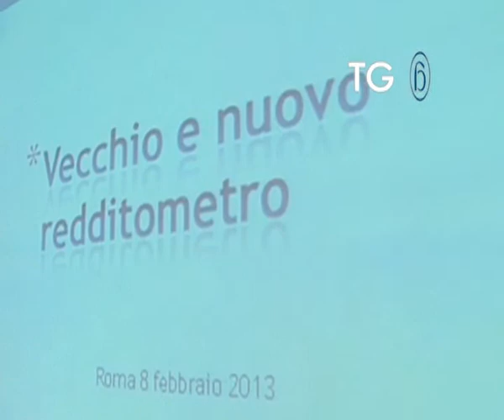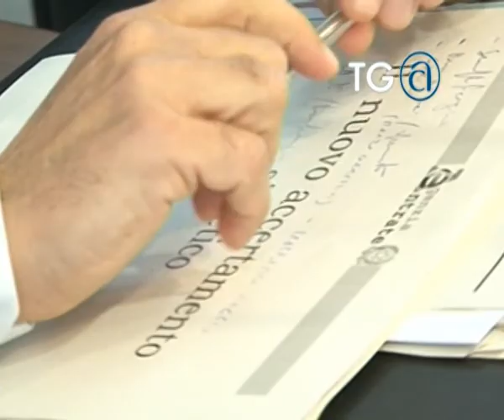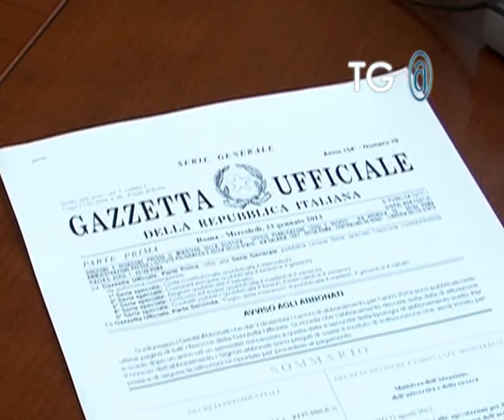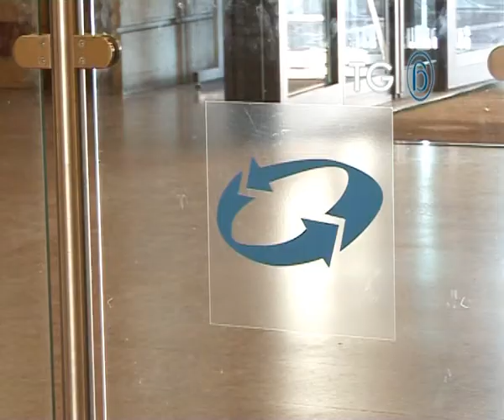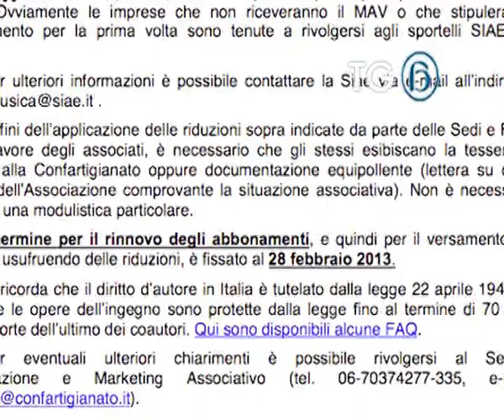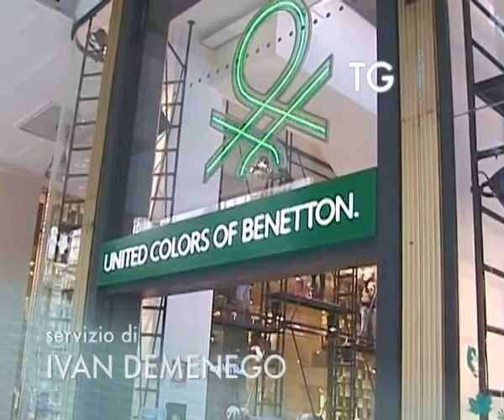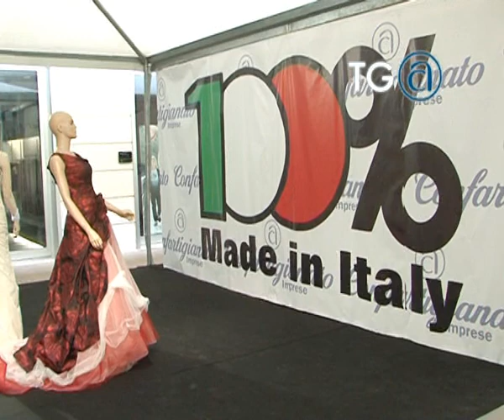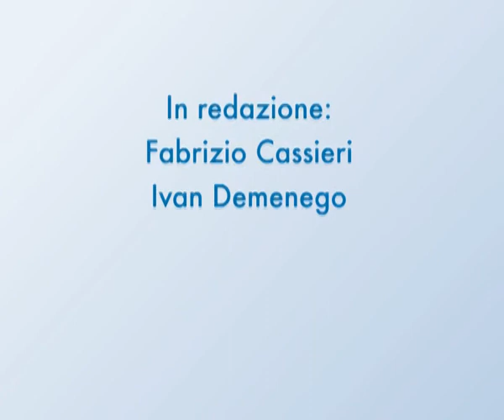Tg@166 Confartigianato - 18.2.2013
In questa edizione, il direttore centrale dell'accertamento dell'Agenzia delle Entrate presenta il nuovo redditometro, l'entrata in vigore dell'obbligo per la pubblica amministrazione di evidenziare gli oneri introdotti o soppressi con un regolamento ministeriale, la denuncia dell'ANAP Confartigianato Persone sul nuovo paniere ISTAT e sulle nuove modalità di invio dei documenti previdenziali da parte dell'INPS, la nuova convenzione Confartigianato - SIAE e le preoccupazioni delle imprese trevigiane per la futura chiusura di alcuni stabilimenti italiani della Benetton.